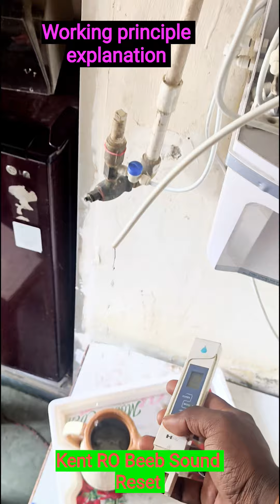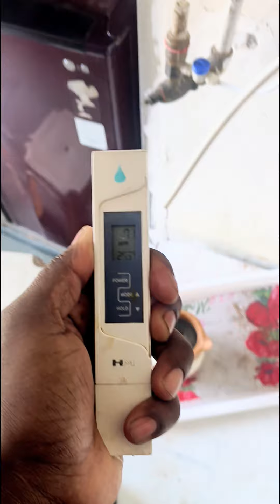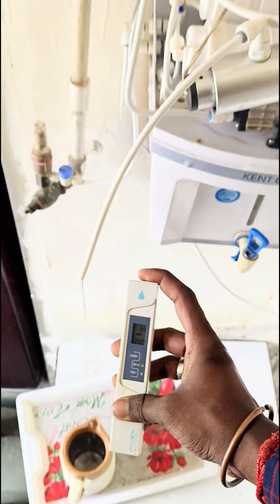How to reset Kent ro Alarm,how to reset Beep sound in Ro,Ro alarm stop#Ro Filter changing alarm.